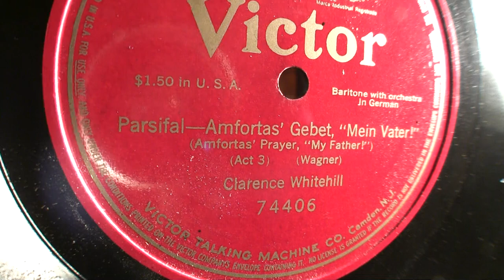Clarence Whitehill - Parsifal (Wagner) - Amfortas' Prayer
Clarence Whitehill singing Amfortas' Prayer (Mein Vater!) from Wagner's Parsifal. See notes for my other Whitehill posting. Recorded for Victor in 1914.